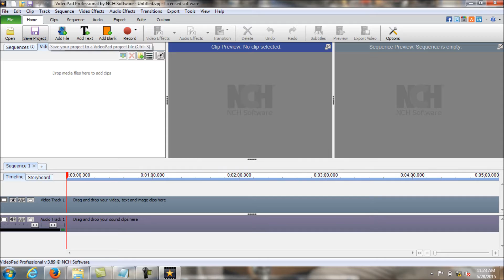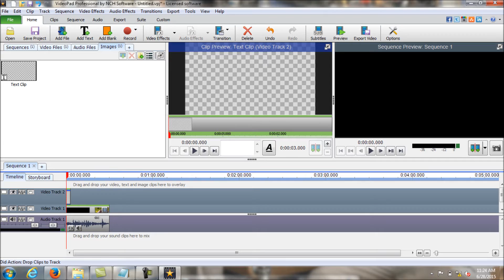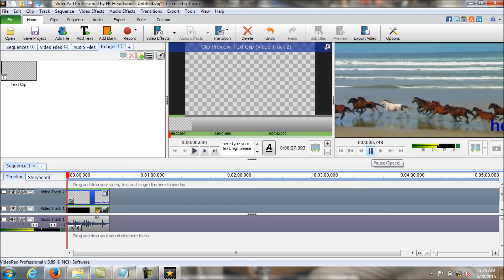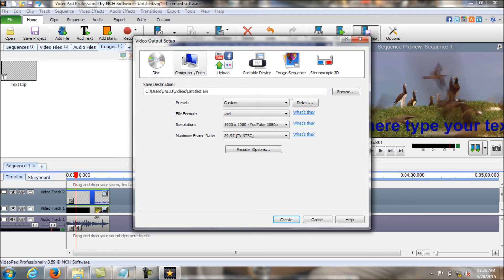Add Scrolling Text on bottom of Video. NCH Videopad Tutorial.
How to Add Scrolling Text on Video. Add breaking news type text on video.
video editing tutorial 2015; Cut, Join, Scrolling Text, Watermark, etc... This Video pad application is very useful to create scrolling text on your video. You can simply type the matter and then fix the position of the text. watch the video for more information.
put some scrolling text on your videos and enjoy.
8. NCH Videopad Video editing Tutorial | Add Scrolling text on Video | Add Transparent Text or Photo